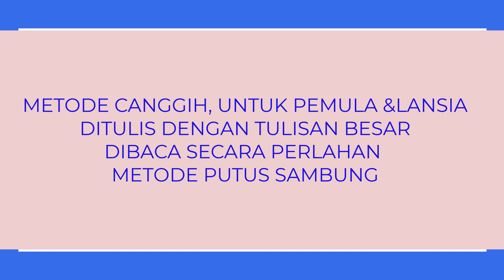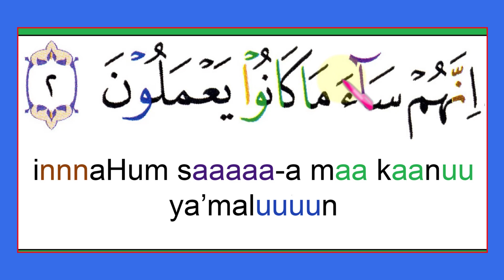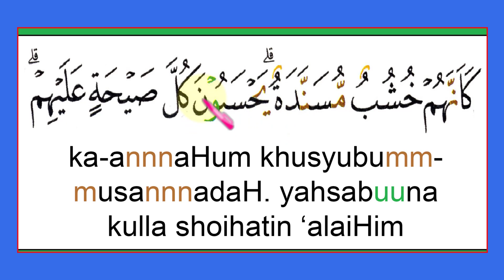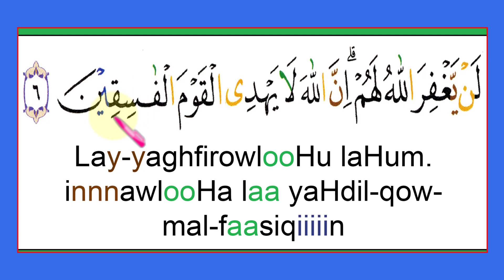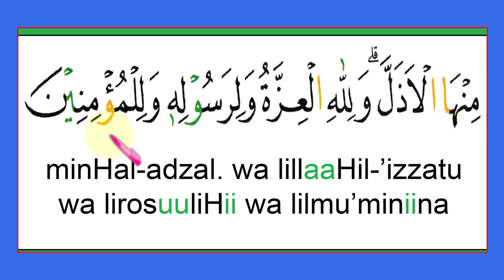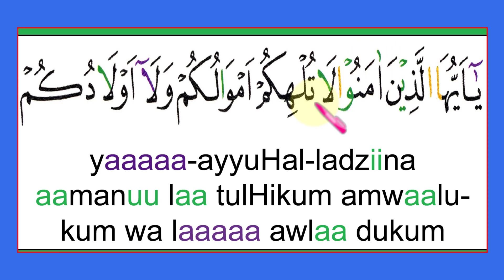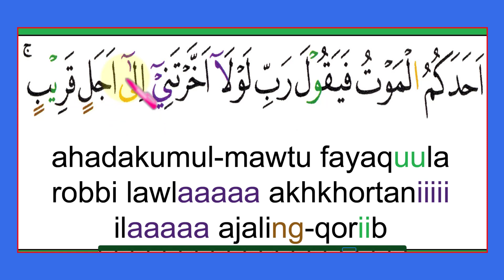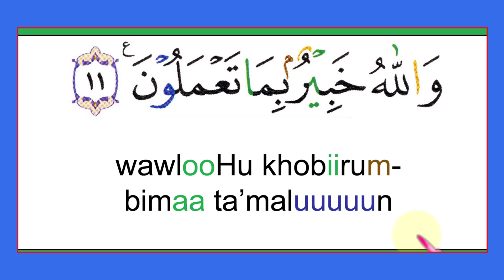UNTUK PEMULA- DIBACA SECARA PERLAHAN - METODE PUTUS SAMBUNG -QS. AL-MUNAFIQUUN